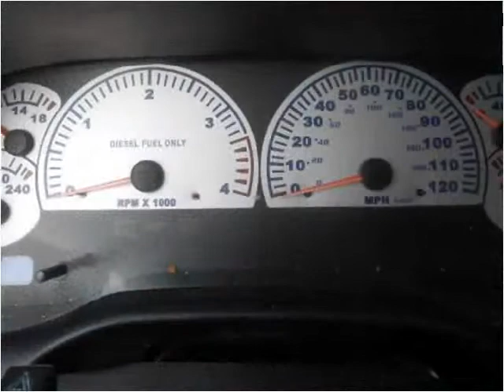1999 Dodge Ram 2500 Used Cars Harrisonville MO